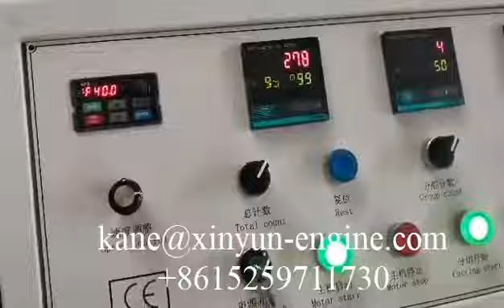Automatic double decks napkin paper color making machine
XY-OQ-7000K Automatic double decks napkin paper color making machine M.B:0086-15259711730(Wechat and WhatsApp) .Mail: , tissue​machine#papermachine#tissuepapermachine​smalltoiletpapermakingmachine​toiletpapermachine​tissuepapermakingmachine​tissuemakingmachine papermakingmachine toilettissuepapermanufacturingprocess facialtissuemachine​napkinpapermachine​tissuemakingmachineprice​#​papernapkinmachine#​paperproductmakingmachinery#paperprocessingmachinery​toiletrollpapercuttingmachine​papercuttingmachineprice​paperproductionmachinery​#​papermakingmachineprice#​papertubemachine#tissuepapermakingmachineprice​#​papercoremakingmachine#toiletpapermakingmachineprice​bathtissuepapermakingmachineprice​smalltoiletpapermakingmachine​papermachineprice tissuepapermakingmachineprice tissuecuttingmachine Mobile/WhatsApp/Wechat： Email： Welcome to contact Kane Pan to get more information Fujian Xinyun Machinery Development Co.,Ltd ADD: 1610 Enterprise Building,Wanan,Luojiang,Quanzhou,Fujian,China tissue paper making machine｜toilet paper making machine｜toilet paper machine｜tissue making machine｜how to make toilet paper｜toilet paper manufacturing process｜tissue paper machine｜toilet paper factory｜tissue machine｜toilet roll making machine｜paper machine｜paper making machine｜toilet tissue making machine｜napkin machine｜tissue paper factory｜tissue paper business｜toilet paper manufacturing｜paper napkin making machine｜paper folding machine｜paper core making machine｜napkin making machine｜napkin paper making machine｜facial tissue machine｜tissue making machine price